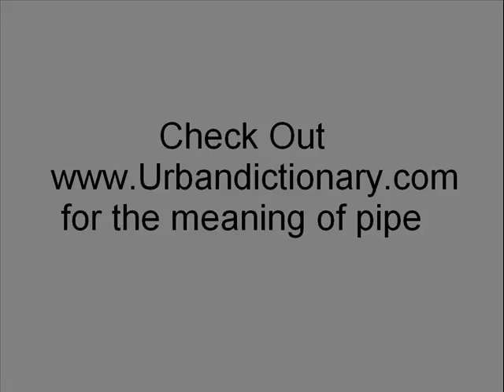I Heard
" I Heard " From T.I.M. The Mixtape Vol.4 : The Tim Lindberg LP Available for Download May 2nd 2010